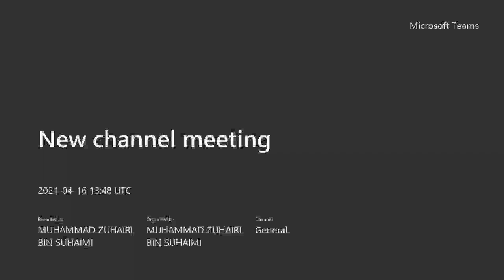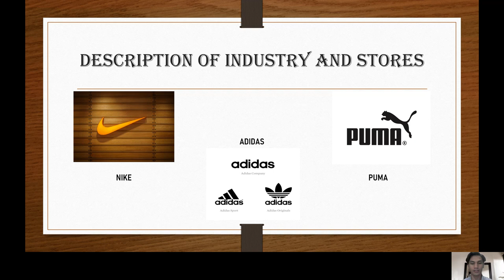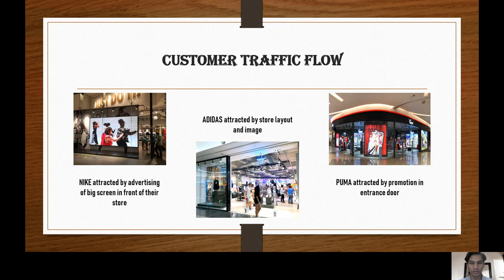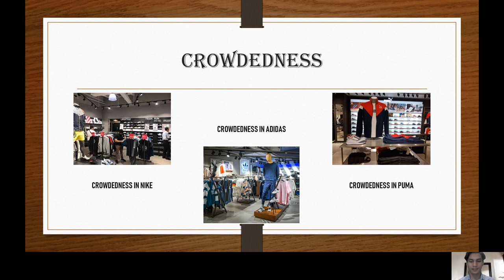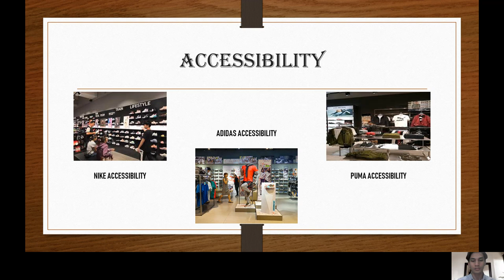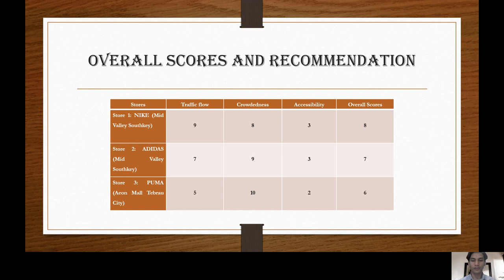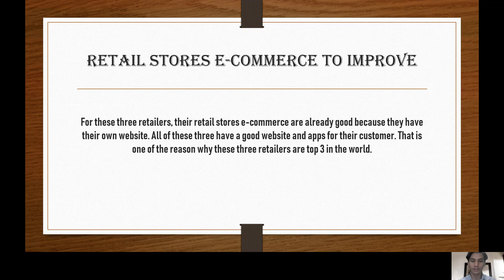RETAIL ANTHROPOLOGY (NIKE, ADIDAS & PUMA RETAIL STORE) M20 MUHAMMAD ZUHAIRI